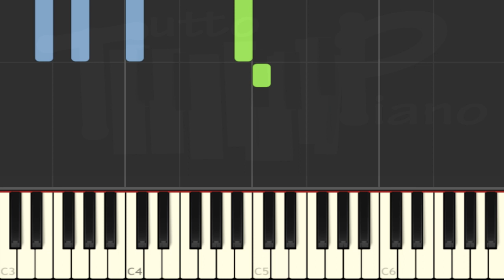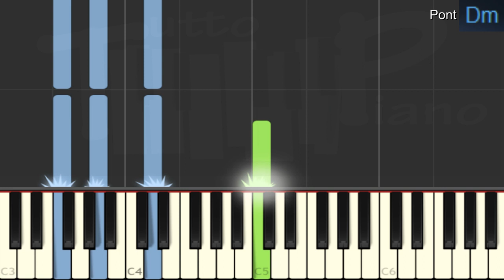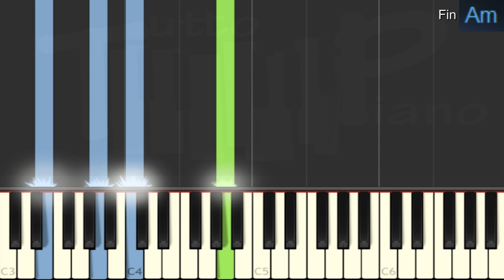Jean Louis Aubert - Voilà c'est fini (piano facile)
Jean-Louis Aubert nous livre ici une des plus belles chansons de son repertoire et je vous en propose une version facile au piano (accords et mélodie)

Excellent travail ^^